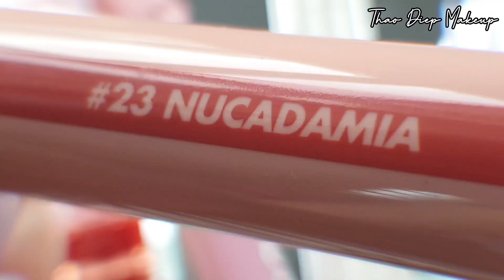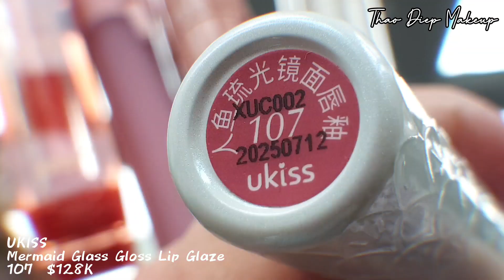TOP 5 Son BACK TO SCHOOL giá RẺ 👍 | Thảo Diệp Makeup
Nếu cả nhà quan tâm những sản phẩm này thì có thể đặt mua tại link bên dưới nha🥰

📍Link nè cả nhà ơi:
MERZY
The Watery Dew Tint

COLORKEY
Ice cream Mirro Lip Gloss

ROMAND
Juicy Lasting Tint

BBIA
Glow Lip Tint

UKISS
Mermaid Glass Gloss Lip Glaze

© Bản quyền thuộc về Thảo Diệp Makeup
© Copyright by Thảo Diệp Makeup ☞ Do not Reup